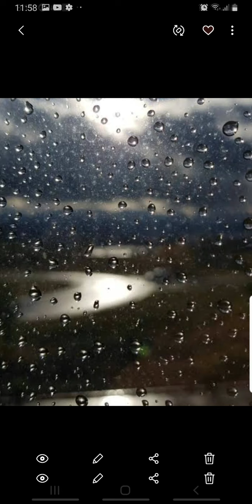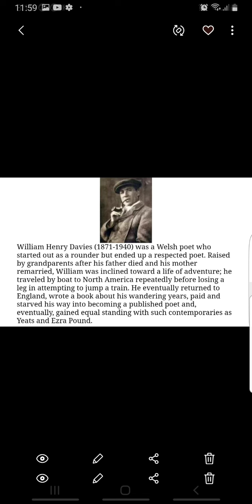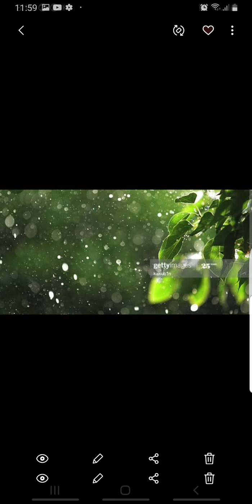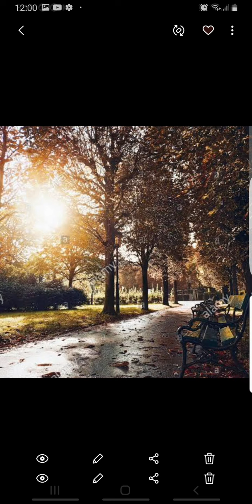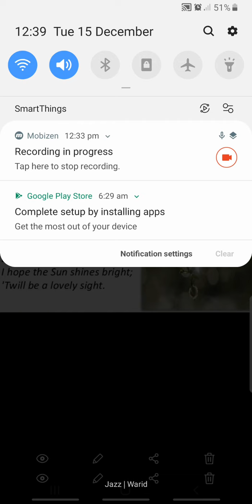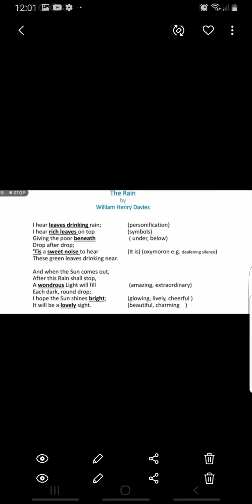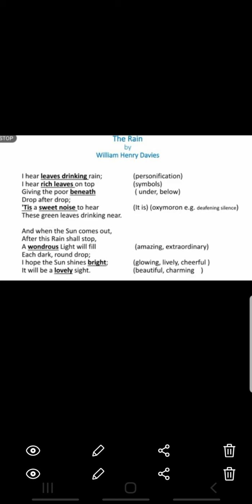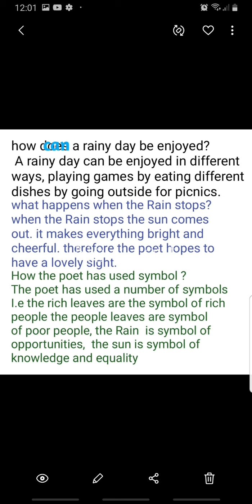The Rain by William Henry Davies | first year English poem | explanation in urdu / hindi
The Rain by William Henry Davies first year English poem text translation in urdu/ hindi
therainexplanation# WilliamHenryDavies